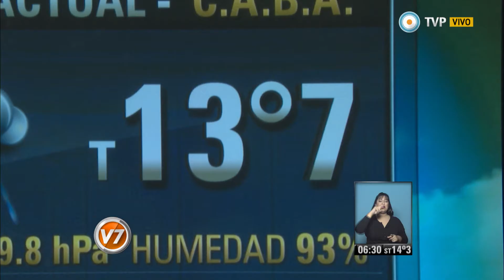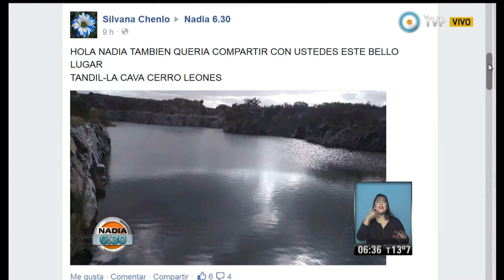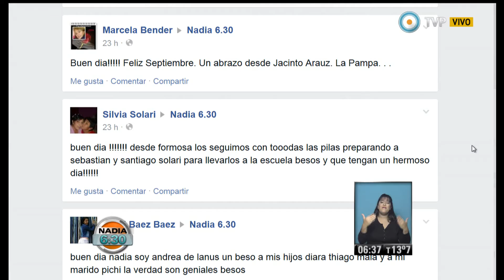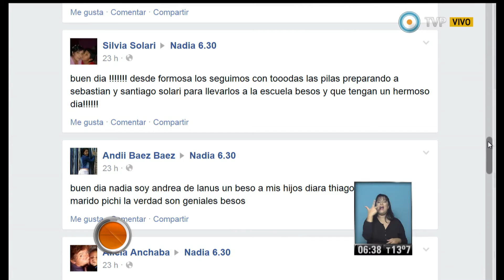Nadia 630 Parte 1 del 2-09-14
Nadia 6:30 Programa del día 5 de septiembre de 2014 (Primera parte). El pronóstico meteorológico, el estado de rutas, la situación del transporte público. "Nadia 6:30" es el primer servicio informativo que la TV Pública presenta en cada jornada. Con la conducción de la reconocida meteoróloga Nadia Zyncenko. Emitido por Visión 7, noticiero de la TV Pública argentina, el viernes 5 de septiembre de 2014.